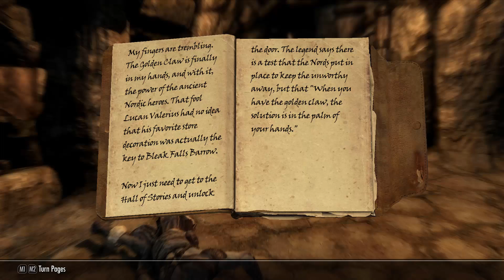Skyrim SE - 7 - Bleak's fall barrow